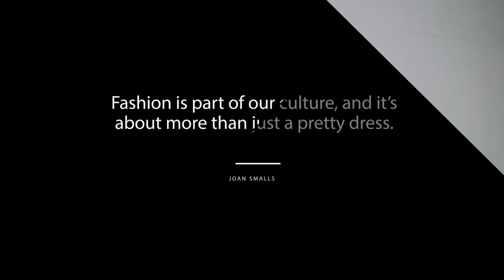How To Dress Up For Presentation? (Clothing 1)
Style is the image of a character.

How to dress yourself for an important presentation?

Credits:
Elaine So